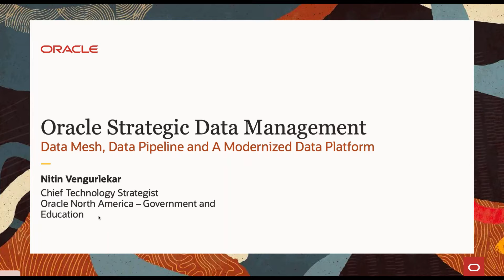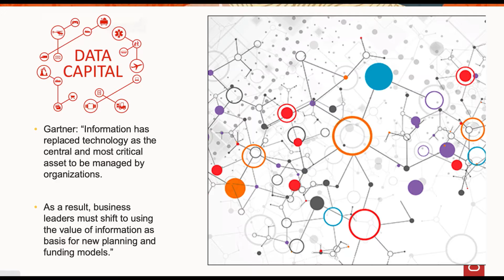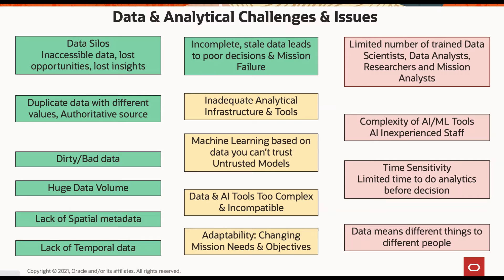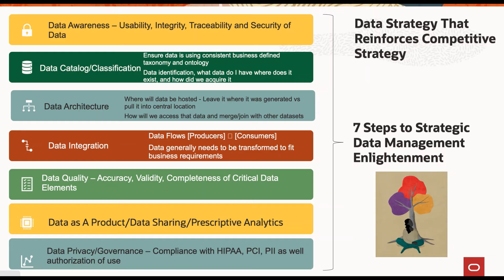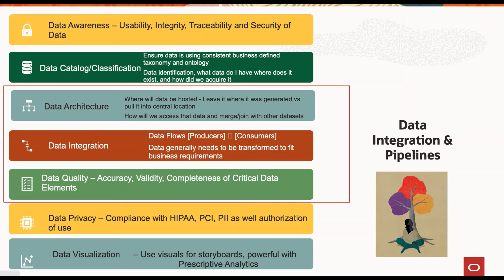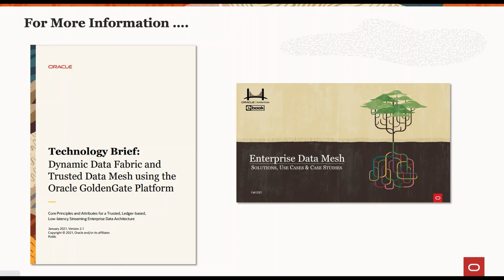Strategic Date Management by Oracle